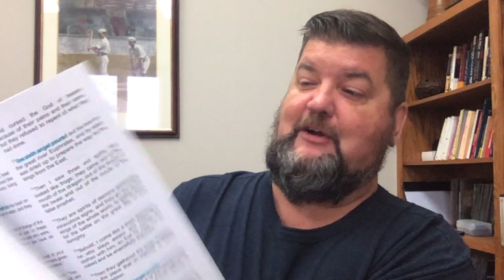ACC TODAY on MENTORSHIP | October 30, 2020